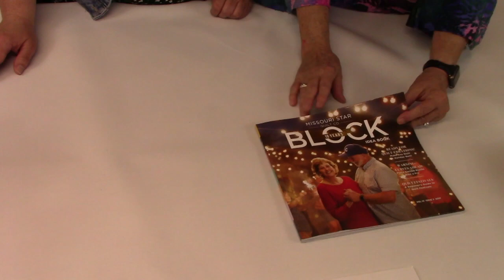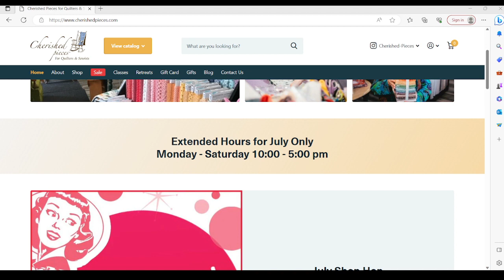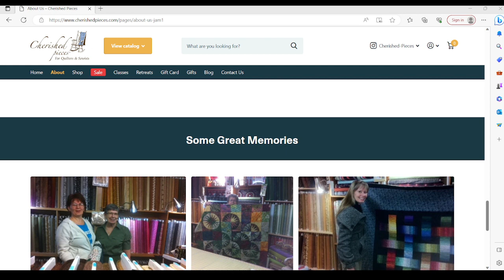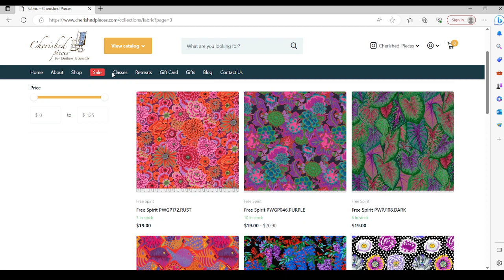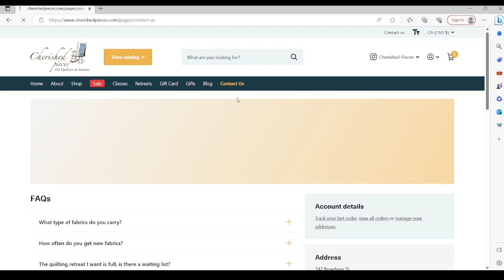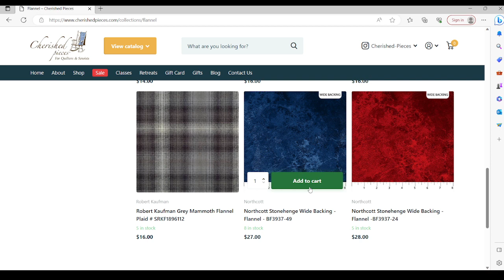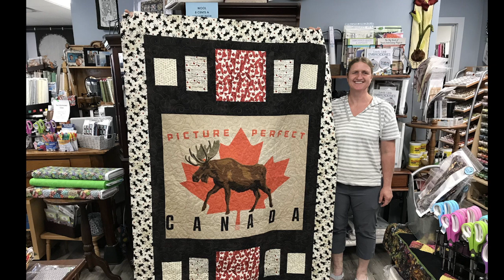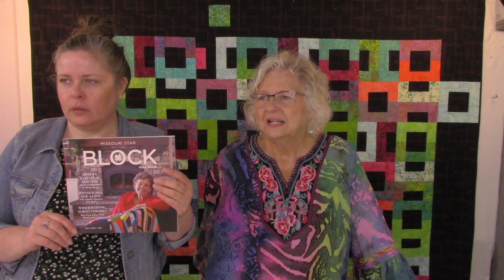Cherished Pieces Wed Morn Live July 19, 2023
Cherished Pieces Quilt Shop in Tillsonburg Ontario, Wednesday Morning Live Show, July 19, 2023.  In this episode is a tour of our new website!